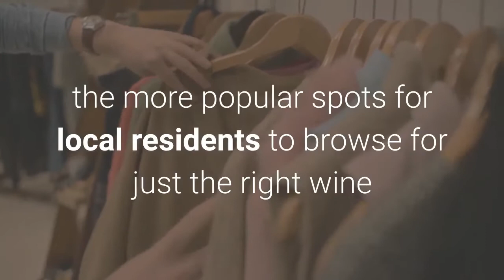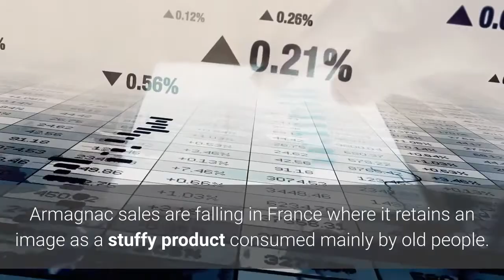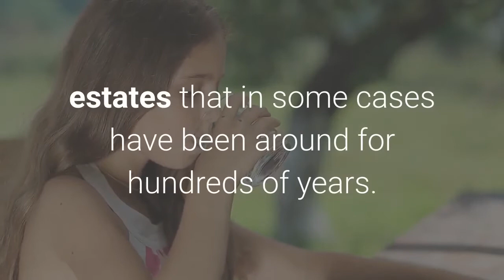How Cocktails Are Helping Armagnac Reinvent Its Image For A New Generation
La Boutique Des Vins in Toulouse’s historic Carmes neighborhood is one of the more popular spots for local residents to browse for just the right wine or spirit, maybe even a craft beer. On a quiet Friday evening when store traffic was still sparse, Noémie Cassou-Lalanne arrived in the hopes of convincing customers to reconsider a traditional spirit that might only rarely be on their shopping list. Surrounded by a nook of shelves filled with wine bottles, teas, and chocolate bars, Cassou-Lalanne set up a small table and a silver tray with three bottles of Armagnac from the Pellehaut domaine in the Gascony region where she’s in charge of marketing. She then improvised a small bartending station, complete with cutting board, mint leaves, a pestle, tiny umbrellas, ice cubs, and simple syrup to make Armagnac Mojitos. This reimagined cocktail used two types of Armagnac that this artisanal industry hopes will revitalize the image of France’s oldest eau de vie. The first, L’Age de Glace Château de Pellehaut, is a light-brown blend of Armagnacs that have spent little time aging a barrel. The other is Blanche Armagnac, a clear white spirit that has not been aged. As Cassou-Lalanne prepared a Mojito, a young couple entered the store and passed by the table. She explained the cocktail, the ingredients, and asked if they would like to sample it. The couple nodded, and then the woman simply replied, “Ah, yes. Armagnac. My grandfather used to drink that.”For More Inspiration: 8 Armagnac Cocktails Putting A Twist On France’s Oldest Eau De VieThis is Armagnac’s dilemma in a nutshell. According to industry association Le Bureau National Interprofessionnel de l'Armagnac, about 3 million bottles of Armagnac are sold annually, compared to 216.5 million bottles of Cognac. Armagnac sales are falling in France where it retains an image as a stuffy product consumed mainly by old people. Overall, the industry is stable thanks to rising shipments to China, Russia, and the United States. On paper, Armagnac would seem to be the perfect spirit at a moment when consumers and bartenders around the world are constantly searching for artisanal alcohols and new tastes. Armagnac is made from grapes and distilled by small, family-owned operations in the southwestern region of Gascony, estates that in some cases have been around for hundreds of years. Yet the emphasis on tradition as a selling point has also made Armagnac producers slow to adapt and embrace concepts like branding and marketing. While Armagnac may not exactly be experiencing a revolution, the growing promotion of cocktails is a sign of how many producers are shaking off the dust and rethinking their approach. This has been helped in some corners by newcomers and younger generations taking over estates. Meanwhile, the BNIA and several producers are working with brand ambassadors in France and overseas to spread the gospel of Armagnac.